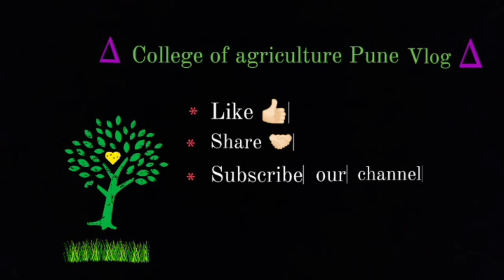Ganesh Visarjan 2K22 at College of agriculture Pune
Ganesh Visarjan 2K22 at College of agriculture / Horticulture Pune.